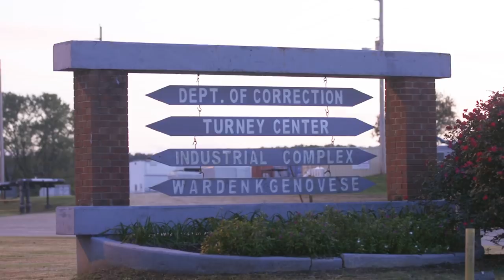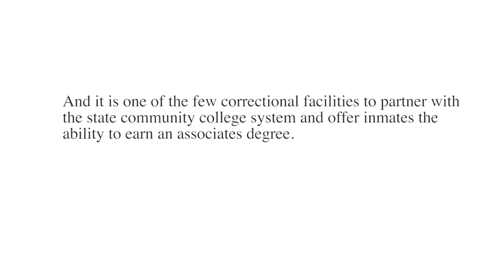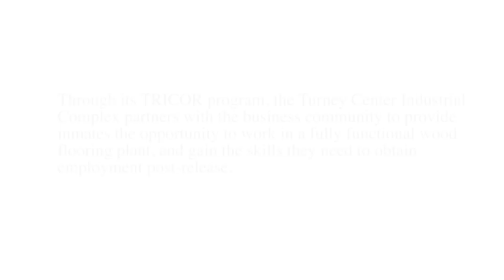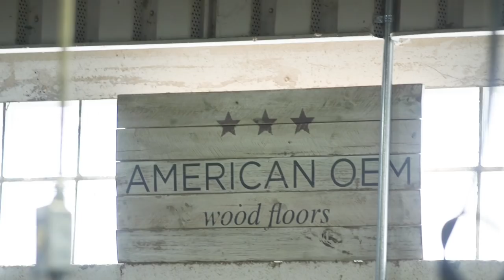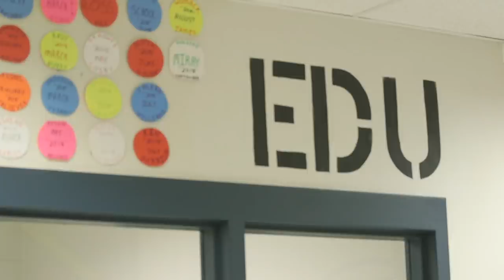Rehabilitative Programming in Tennessee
Justice Action Network highlights some of the rehabilitative programming opportunities in Tennessee's prisons and jails.